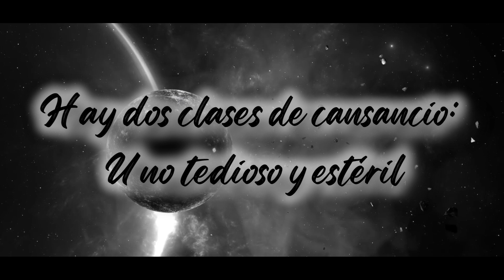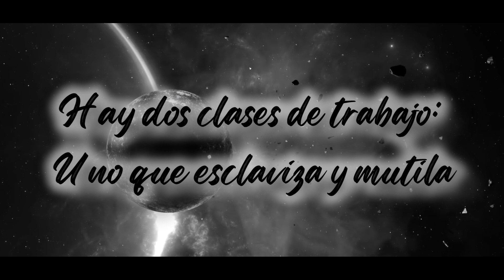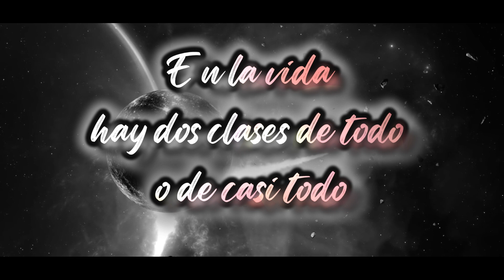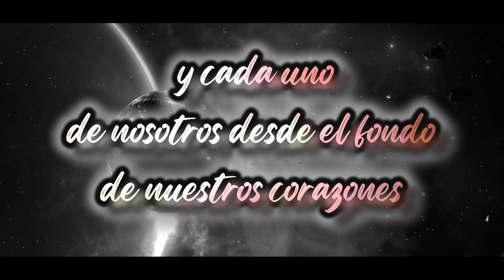Opuestos - El Caldero De La Bruja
Bienvenidos al canal oficial de Hekatelin Jamison : "El Caldero De La Bruja· aqui hallaras magia, ciencia, informacion de esoterismo y mucho mas para ampliar nuestro conocimiento... la magia tu la creas